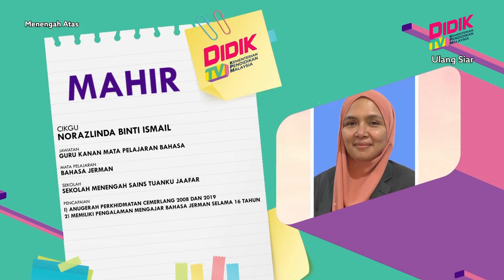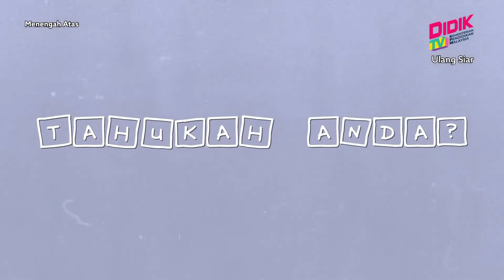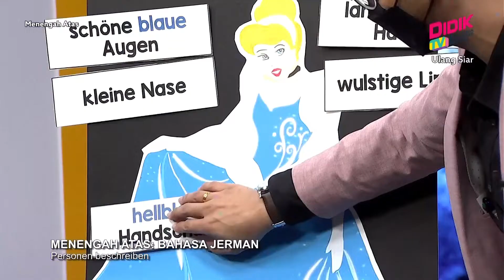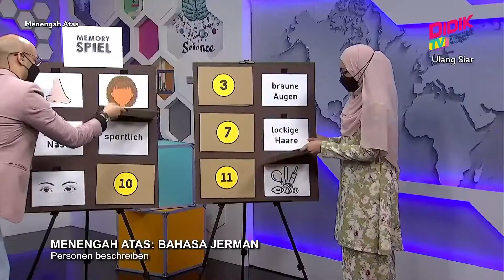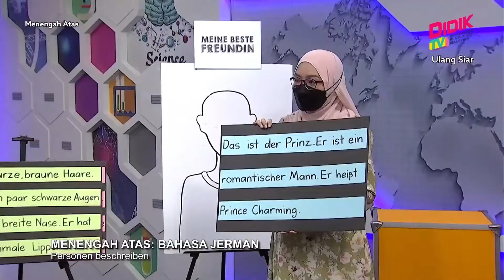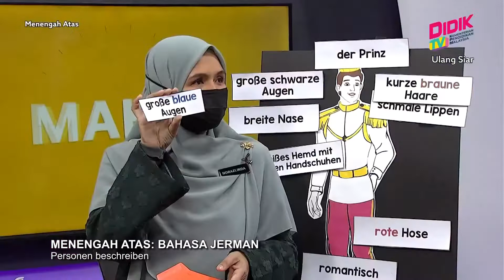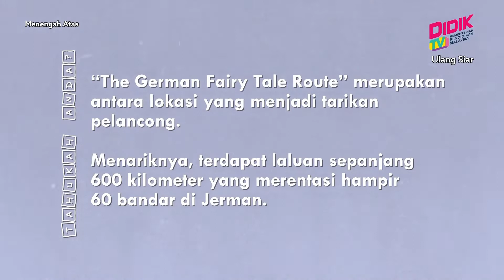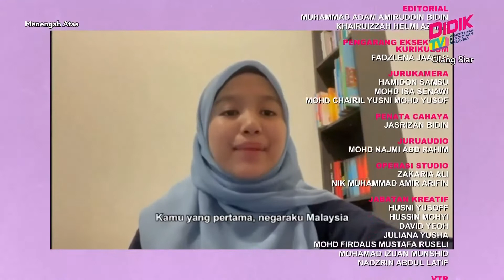Menengah Atas (2022) | Bahasa Jerman (Tingkatan 4): Wir Planen Eine Party! [R]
Tajuk : Bahasa Jerman (Tingkatan 4): Wir Planen Eine Party! [R]
Guru : Narmawarni Abdul Kadir
Episod ini berkisar tentang merancang menu makanan untuk parti yang dibuat untuk rakan yang akan datang ke Malaysia dari Jerman. Pelajar mempelajari nama-nama makanan dan minuman serta nama-nama bahan yang diperlukan dan penjodoh bilangan yang sesuai digunakan. Pelajar memberi cadangan, menyatakan pendapat sama ada setuju atau tidak dan   berbincang dan tentang apa yang diperlukan untuk parti tersebut secara berhemah.